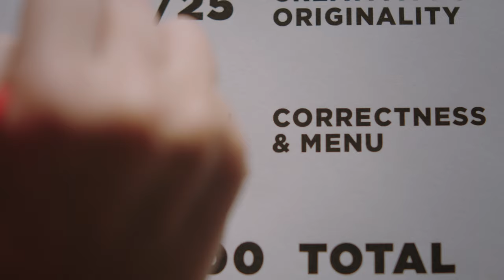Set! - 66th Cork International Film Festival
To book tickets and browse the full CIFF2021 Programme visit corkfilmfest.org